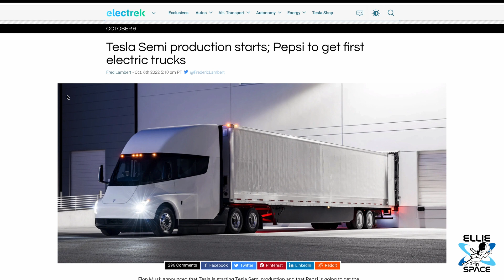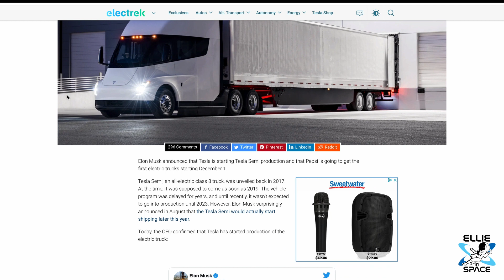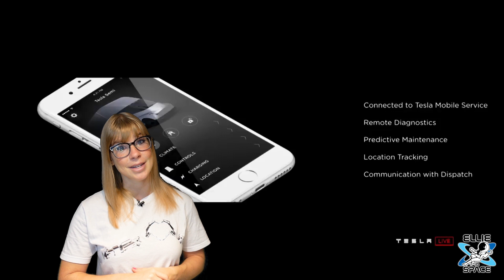Tesla's Semi Truck will be delivered DECEMBER 1st to....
Tesla is set to deliver its first electric trucks to Pepsi on December 1st.